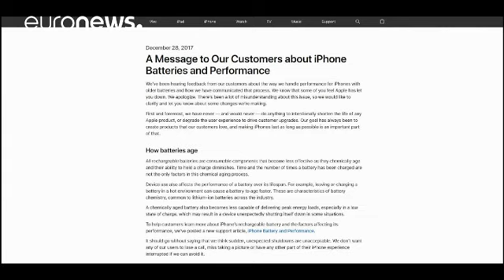Apple apologises to customers for slowing down older iPhones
The company is now slashing prices for battery replacements…